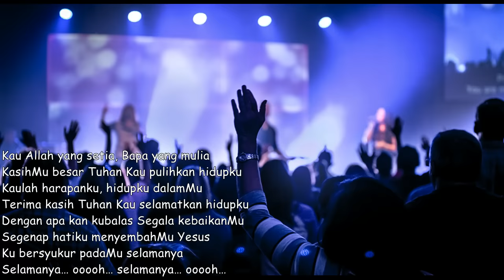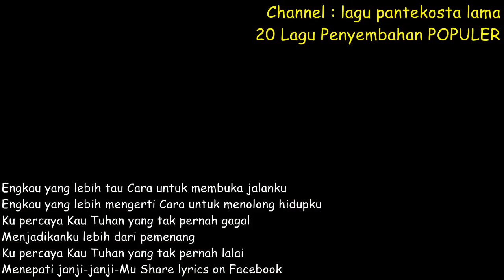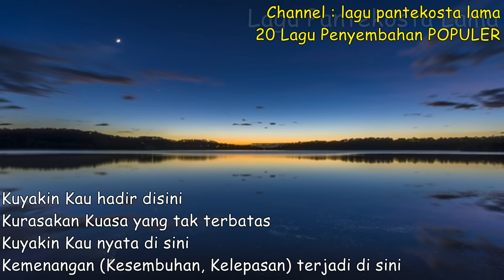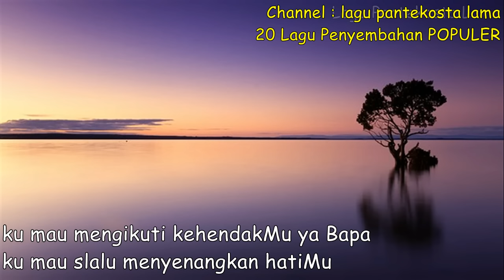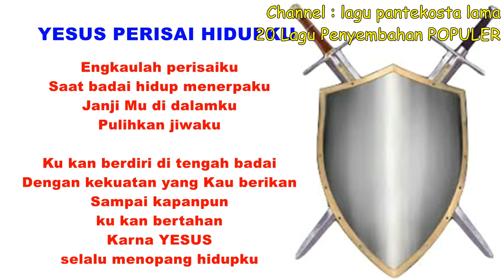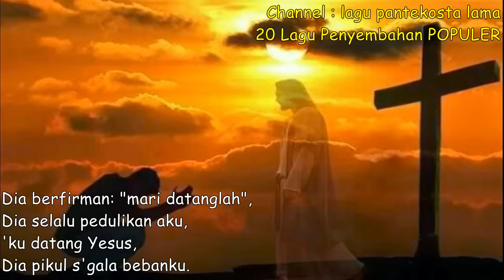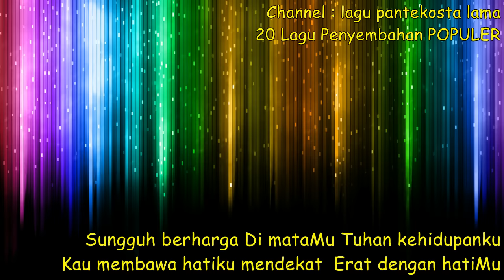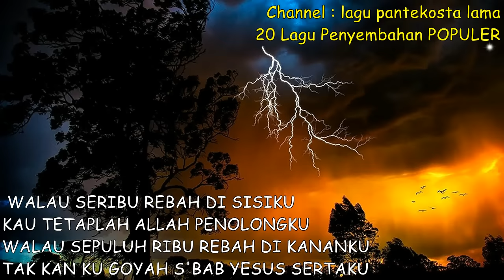PENYEMBAHAN KEPADA TUHAN POPULER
20 Lagu Penyembahan POPULER